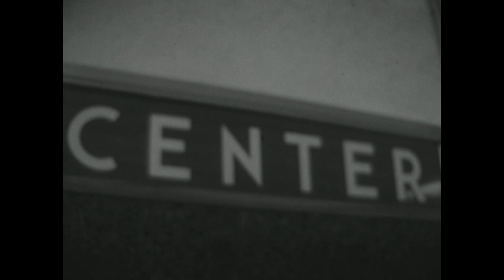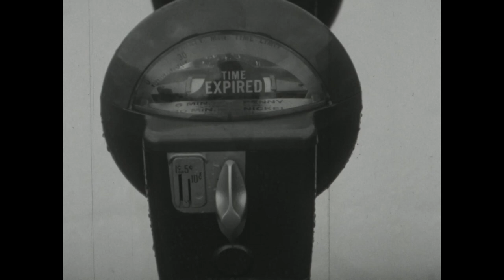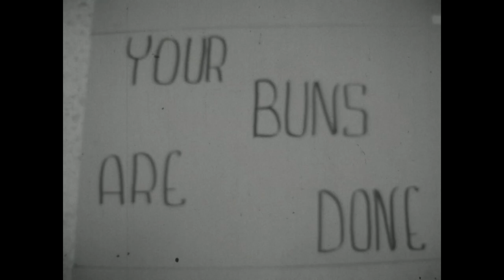Campus Camera: Basketball, Glenn Yarbrough, and George McKelvey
Utah State University Campus Camera footage of a USU vs. University of Houston basketball game. University of Houston was ranked 12th in the nation, but USU won. Also included is footage of the Activity Center, an elevator skit with a tricycle, Glenn Yarbrough singing poems and songs, and a performance by comedian George McKelvey.